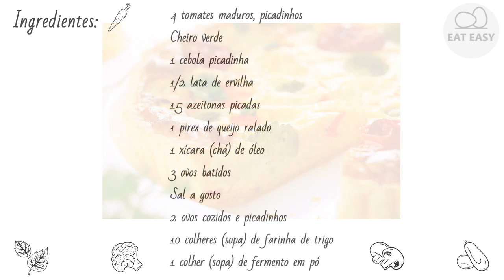TORTA DE LEGUMES SABOROSO!